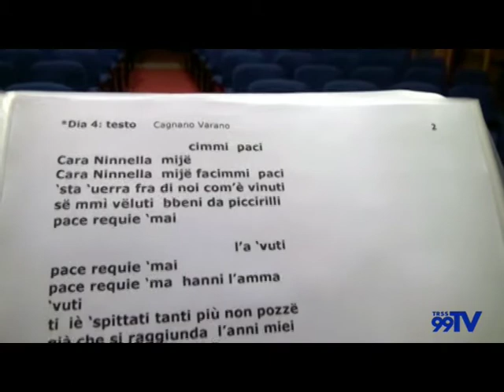Intervista a Luciano Castelluccia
Appuntamento finale di Flash HEArt Event, al MAT Museo dell’Alto Tavoliere di San Severo. Tema dello spettacolo ‘La serenata sul Gargano’.